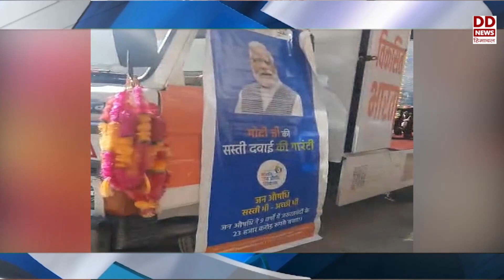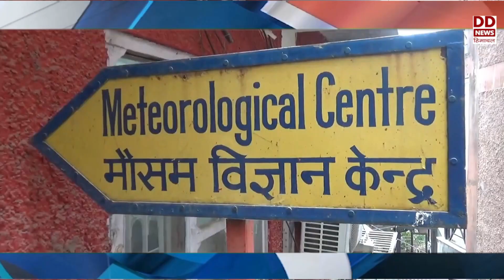राज्य खबरें फटाफट - अंतरराष्ट्रीय श्री रेणुका जी मेले में पारम्परिक बुड़ाह लोकनृत्य की झलक।